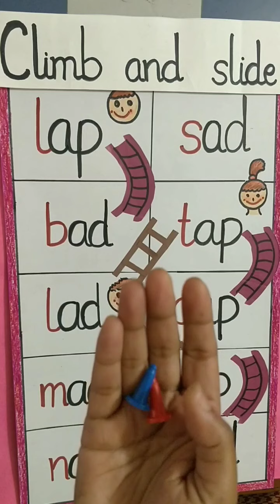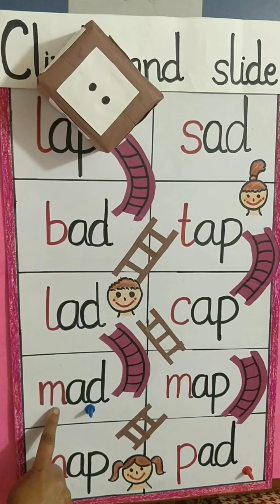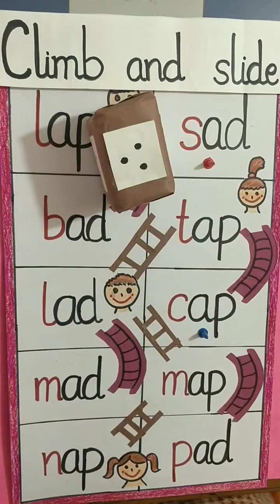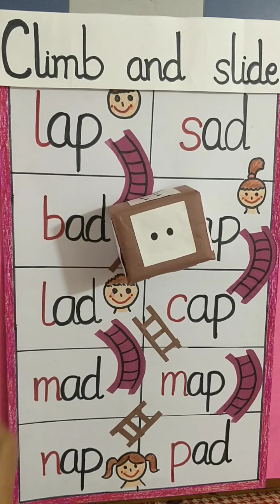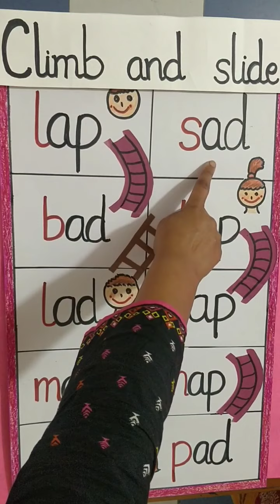climb and slide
three letter words ad and ap sound.